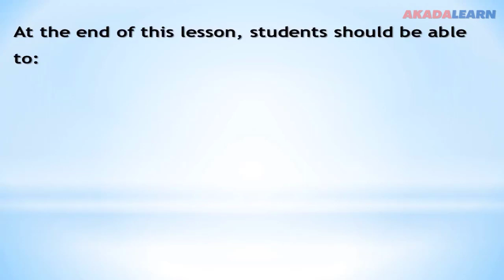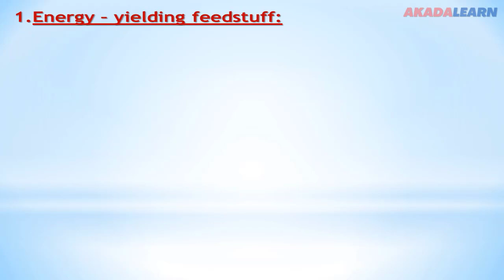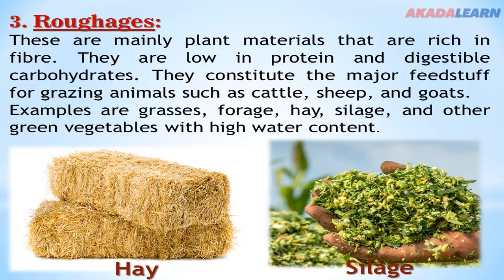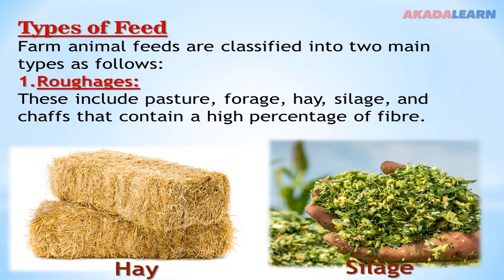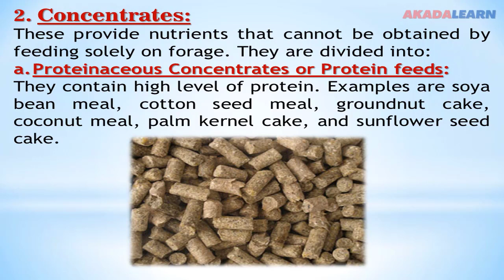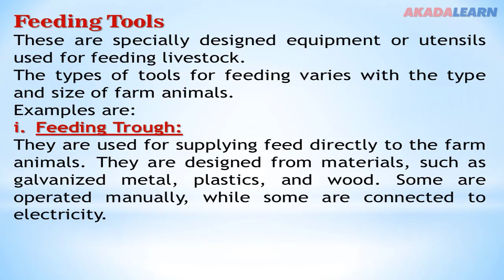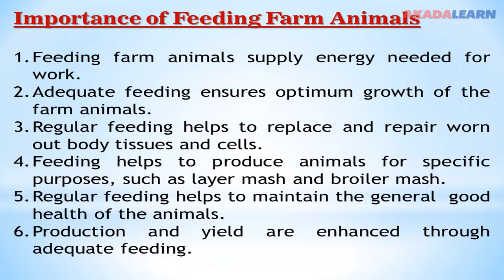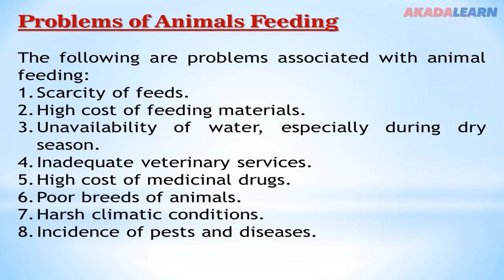09 - Agricultural Science | J.S.S.2 | Farm Animal Feeds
In this Agricultural Science video, we cover "Farm Animal Feeds" with specific highlights like Roughages.
You can as well give us feedbacks to help us improve on the videos.